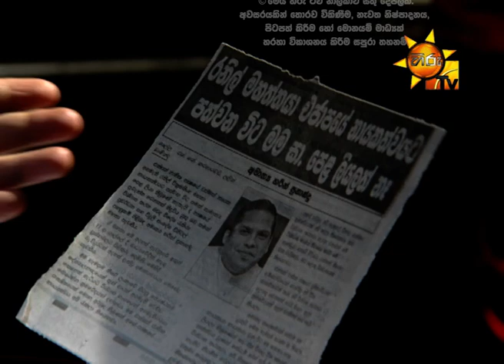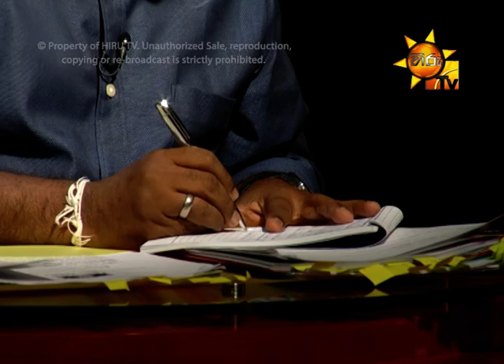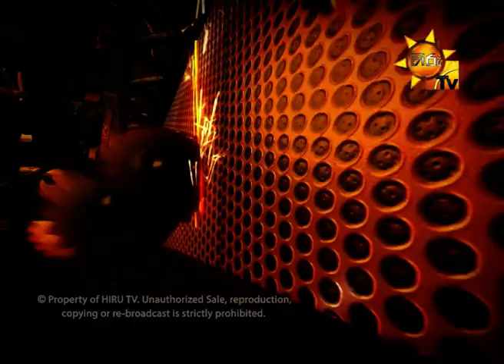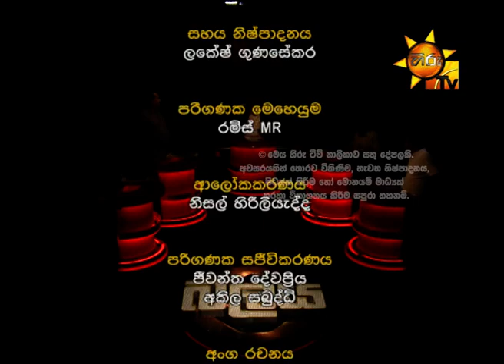Hiru TV Balaya EP 236 | 2018-04-05